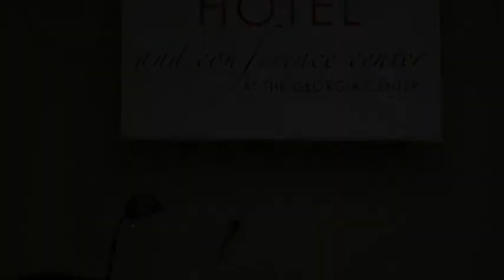Sonia Nieto - Finding Joy in Diverse Backgrounds: The Role of the University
presented by The COE Lecture Series

Dr. Sonia Nieto is professor emerita of language, literacy and culture in the School of Education at the University of Massachusetts-Amherst.  Dr. Nieto is also one of the leading researchers, writers and teachers in the field of multiculturalism.